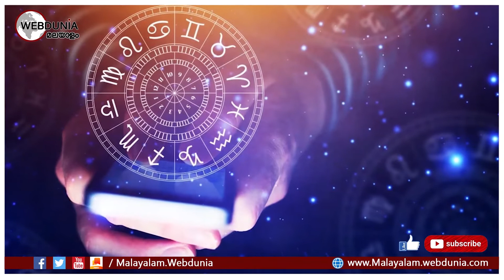2021 Astrology Prediction: രാശിഫലം 2021, മീനം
ഒരു വർഷം കൂടി അവസാനിക്കുകയാണ്. 2020 ൽ നിന്നും 2021ലേക്ക് കടക്കുമ്പോൾ പുതുവർഷം സന്തോകരവും ഭാഗ്യദായകവുമാക്കുന്നതിന് അടുത്ത വർഷം തങ്ങൾക്കെങ്ങനെ എന്ന് ഓരോ രാശിക്കാരും അറിഞ്ഞിരിയ്ക്കണം. എങ്കിൽ മാത്രമെ പ്രതിസന്ധികളെ തരണം ചെയ്യാനും ജീവിതത്തെ അതിനനുസരിച്ച് ക്രമീകരിയ്ക്കാനും മുന്നൊരുക്കങ്ങൾ നടത്താനുമെല്ലാം സാധിയ്ക്കു 2021 മീനം രാശിക്കാർക്ക് എങ്ങനെ എന്നാണ് ഇനി പറയുന്നത്.